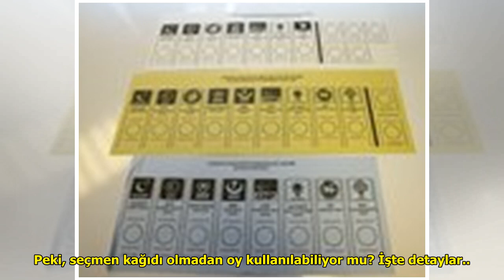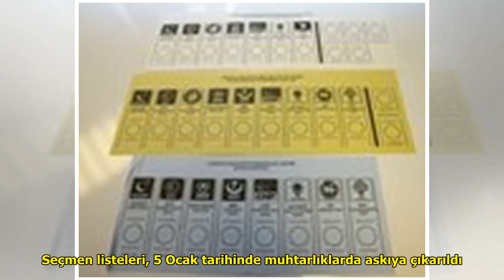Seçmen kağıdı olmadan oy kullanılabiliyor mu? Seçmen kağıdını kaybedenler ne yapacak? DuckNews TV